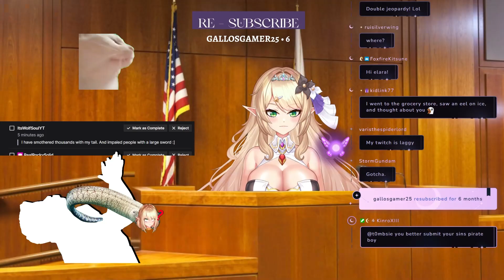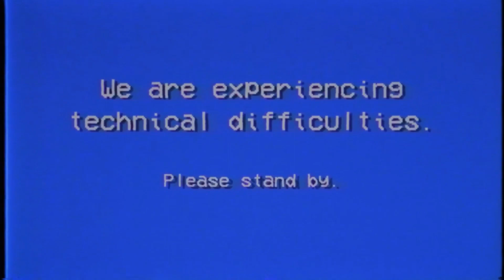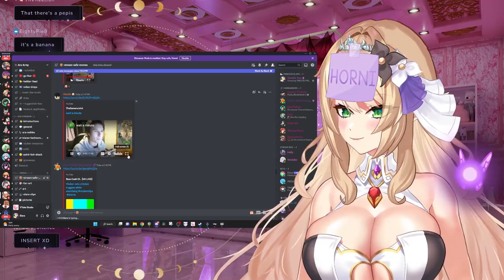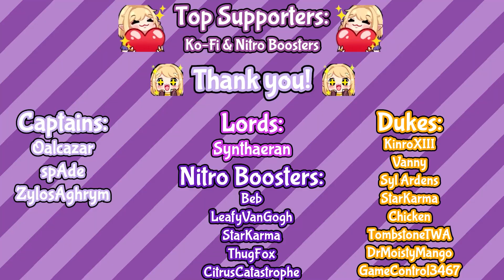The Best of Elara - Highlights #7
From confessions of loving feet to chat tricking me, eel attacks, learning the origin of the dab and a special appearance by human Elara, enjoy some of the top clips from my stream with The BEST of Elara Highlights No.7!